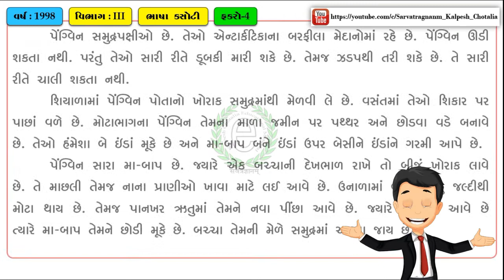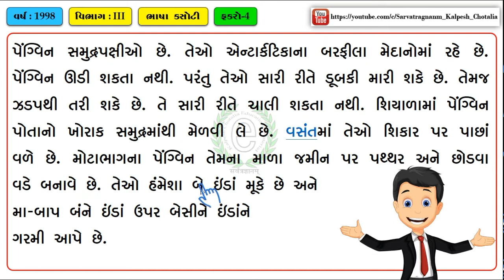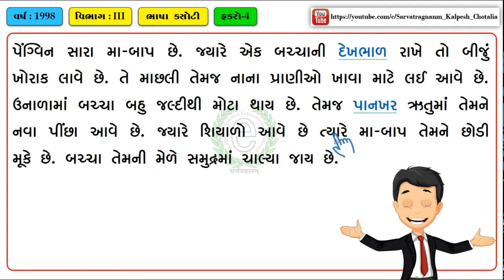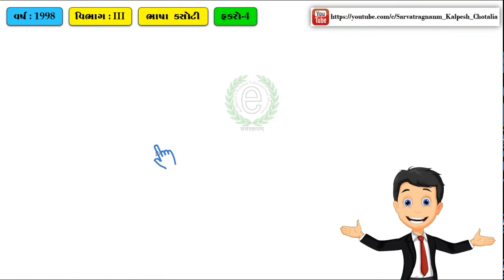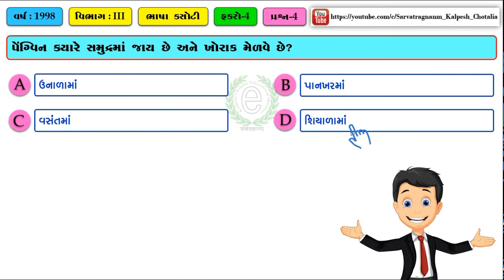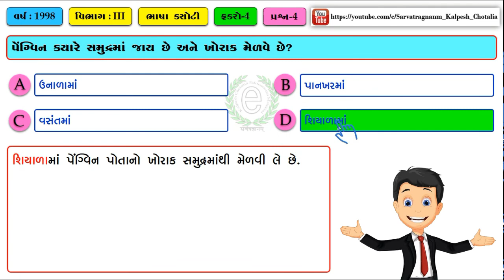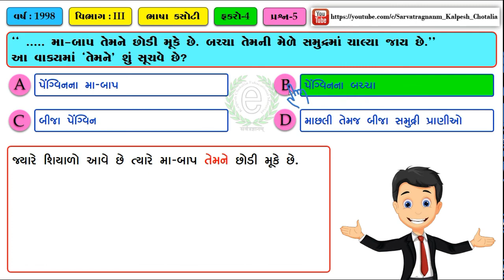JNV Exam Gujarati Paragraph No : 93